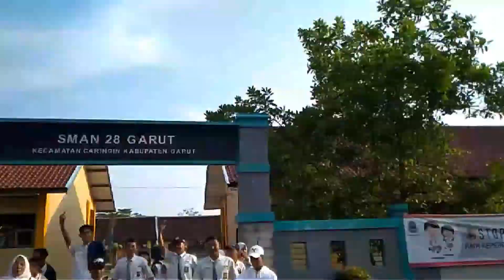PERPISAHAN PASKA KELULUSAN SMAN 28 GARUT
Perpisahan